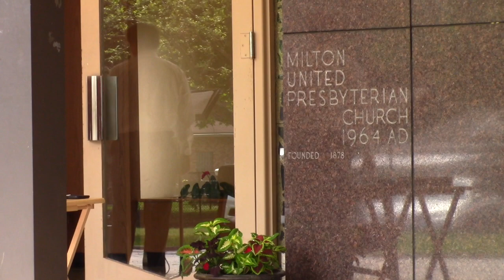Sunday Worship Service for June 21st 2020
Join us for Sunday Morning Worship on June 21st, 2020. In honor of Father's Day, Joe Stuart and Rev. Barnes play I Want to Be Just Like You, by Phillips Craig & Dean after Rev. Barnes teaches on how God the Father provides our example to love our enemies by taking care of all people on Earth, both the righteous and unrighteous (Matthew 5:43–48). It is this example of Holiness that we are to follow as our example (Leviticus 19:1–4).